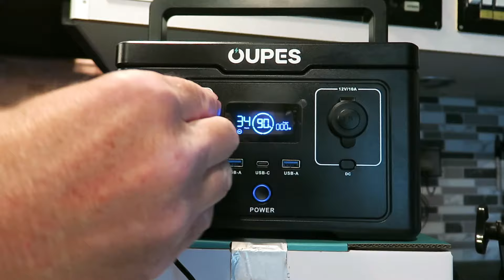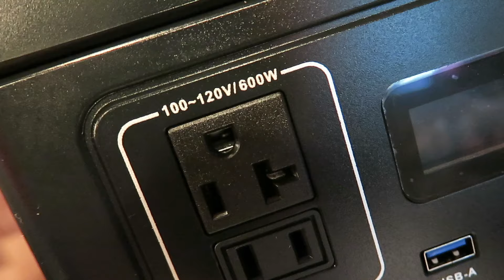OUPES We're Doing It Again... New Gear For A Lucky Winner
Today we get to look at OUPES newest power station, the EXODUS 600, the best entry-level portable power station! New to market on April 22 2024. Check it out and see how you can enter to win one for yourself (giveaway rules listed below).

OUPES Exodus 600 (lowest price)

click the 'Support' button
All of your support is greatly appreciated and works towards keeping us moving forward. Thank you all that have donated, purchased stickers and t-shirts, and especially for watching our videos and leaving your comments - THANK YOU FROM US BOTH!
My name is David and with my dog Lefty we travel the country in our ambulance conversion RV. I made this change to my life and you can too! Lefty would appreciate it - he wants the adventures to keep coming!

The Campulance is a 2002 Ford E450 Marque Commando 164 Class III ambulance powered by the Ford 7.3l Powerstroke turbo diesel engine and a 4 speed 4R100 transmission. Lefty is a 68lb American Staffordshire Terrier (best I can tell) that came from the Verona Street Animal Shelter in March 2014 at the age of 9 months. We have been living full time in the campulance since July 2019.

Each entry is submitted through video comments and determines the eligibility
Eligible Video comments will be submitted on this video: ‘OUPES We're Doing It Again... New Gear For A Lucky Winner’
Video comment keyword required for entry: OUPES
Each qualified comment will be entered into a random draw performed on May 6 2024
A random draw will be performed by 3rd party system
The random draw will be recorded on video
Random draw results will be posted via video to the channel by May 7 2024
The selected winner will need to provide a valid shipping address within 72 hours of the winner announcement video release
The prize will be shipped to the provided address with tracking enabled
Prize is provided as is and no implied warranty is in effect
Prize has no comparable cash value and cannot be converted
YouTube is not a sponsor of this contest and users agree to release YouTube from any and all liability related to this contest.
Winner's personal details will not be shared with any persons or parties other than the contest administrator for the purpose of providing prize.
Any winner that does not comply with these contest rules will be disqualified and a new winner will be selected.